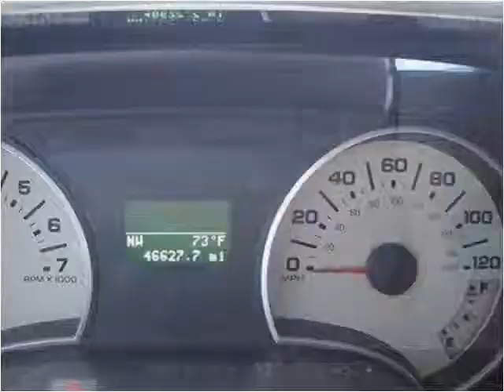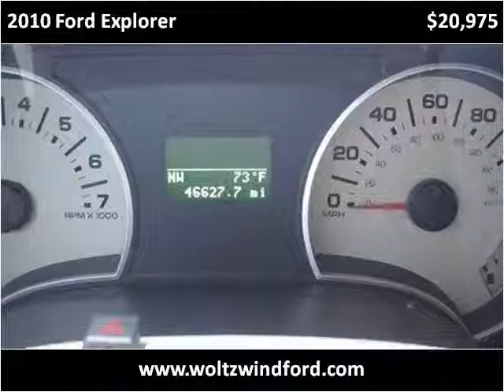2010 Ford Explorer Used Cars Pittsburg PA